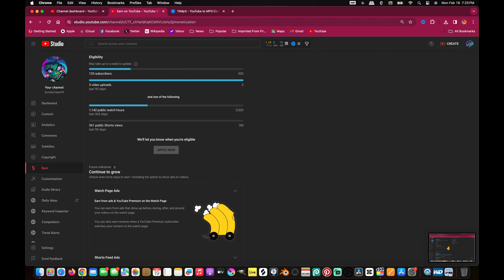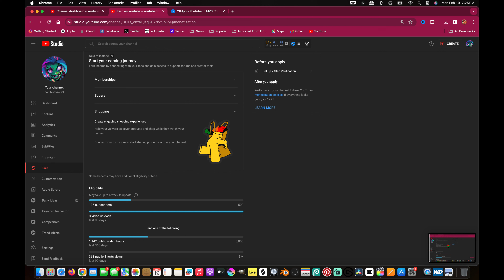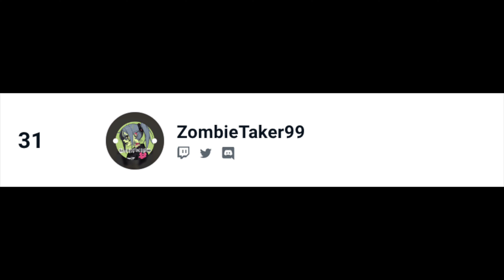MADE IT TO TOP 31 IN DAY 3 KOLOSSEUM TOURNAMENT RUN! (Mortal Kombat 1)